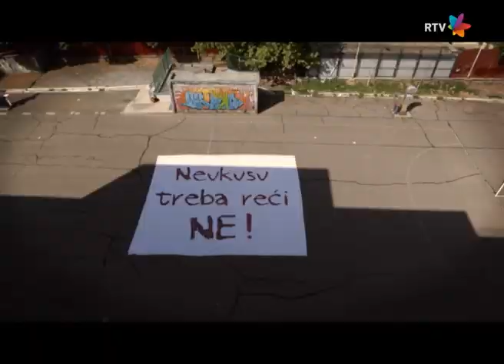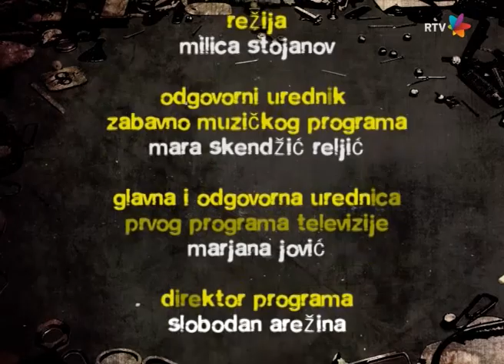Gruvanje 267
Snimak Gruvanja 267, emitovanog u nedelju 18. oktobra 2015. Klik na "show more" za timecode:
00:57 prilog sa koncerta benda TBF u Novom Sadu
04:30 Counterfate - Riot house (premijera)
09:02 Gost u studiju Petar/Bilbord
12:45 Bilbord - U krugu zidova (premijera)
18:00 Prilog sa koncerta Tajanstveni voz
22:26 Koja & Hor Čuperak - Neukusu treba reći NE!